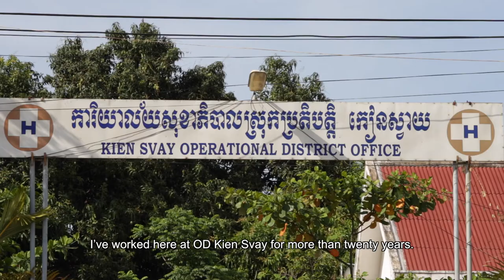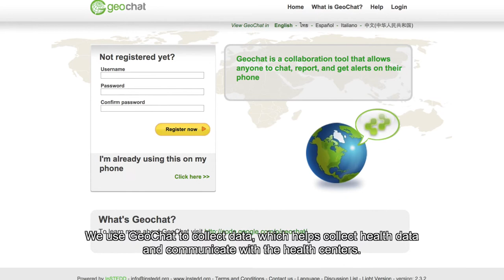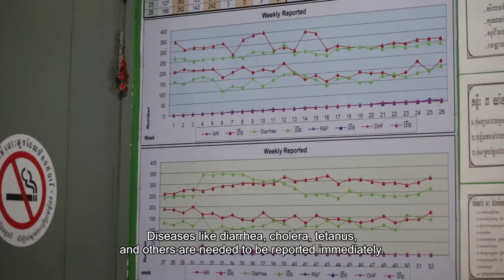From Paper to Mobile, Health Innovation at the District Level in Cambodia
InSTEDD iLab Southeast Asia Testimonial: Dr. Yi Sophonarith, Director of Operational District Kien Svay District, Cambodia speaks about the impact